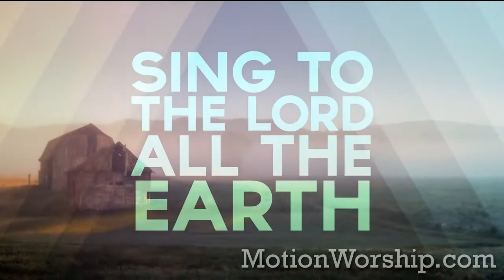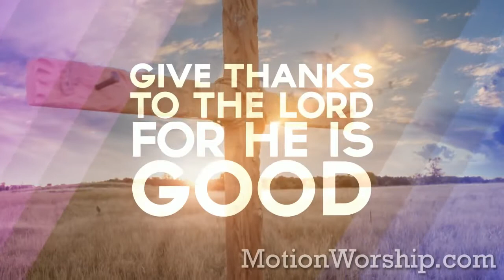Our God Reigns Worship Intro HD Mini Movie by Motion Worship